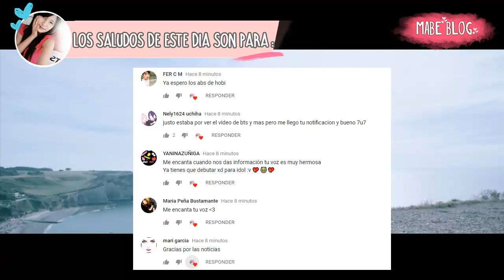¿Qué son los fanáticos Akgae? Y Por que son tan malos para todos los fandoms KPOP !!